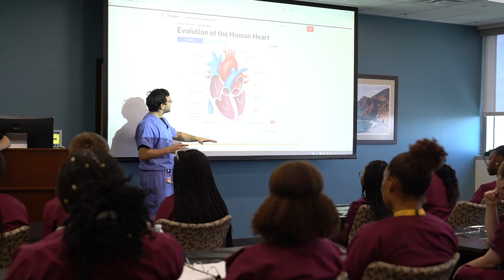Best Academy 2019